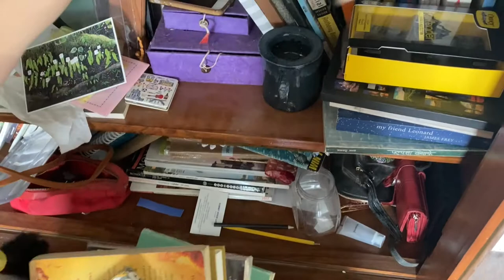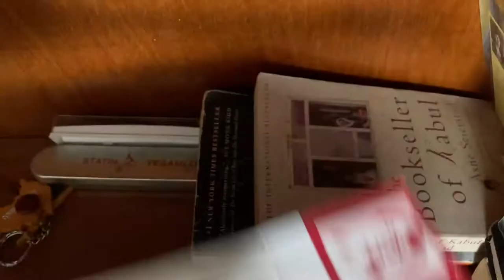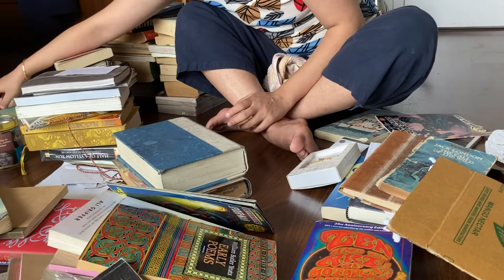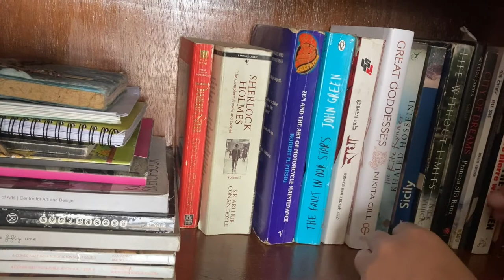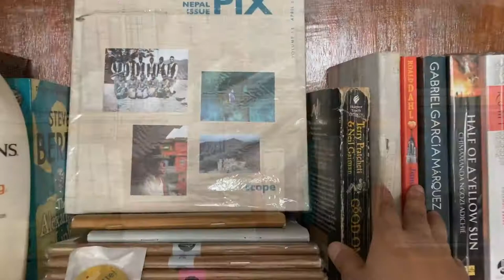4. Arrange with me: The Bookshelf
Hi guys,

Welcome to another episode of Suv documenting and posting mundane things she does. This time, I am arranging my bookshelf as a stepping stone to clean my room. My room is always a mess and it takes a lot of energy and motivation for me to clean it. I usually start by a corner and then move on to the next after a month. So, this time I am starting with this shelf at first.

My youngest cousin has helped me take this video like the one with my scrap paper collection video. I hope this gives you the energy to arrange your room too. Hehe.

About me:

Shuvechchhya Pradhan (suvpradhan)  likes to introduce herself as a dreamer and a wanderer. An enthusiast of heritage, history, and old houses, she loves to travel, write as well as tell and collect stories of ordinary people. She is also a big fan of Nepali chiya.

Shot on iPhone SE by Yusha Pradhanang; Edited on iMovie by me.
Soundtrack: Soulmates by  Homay Schmitz